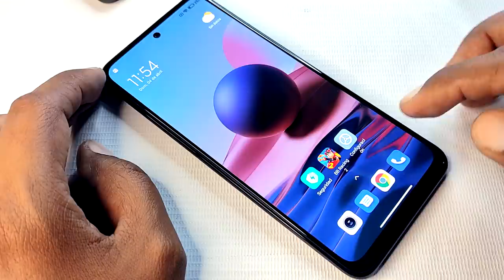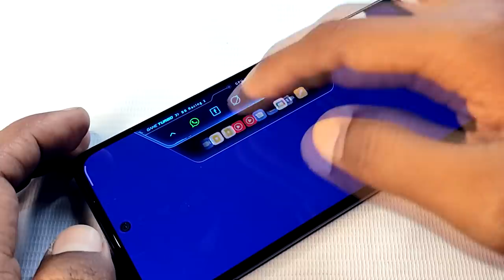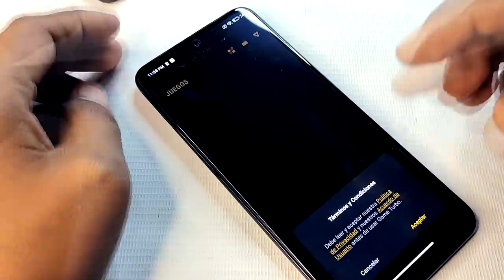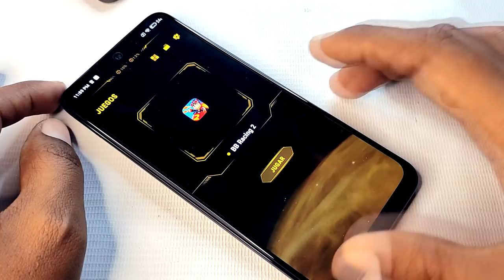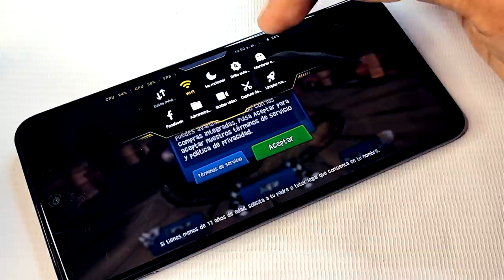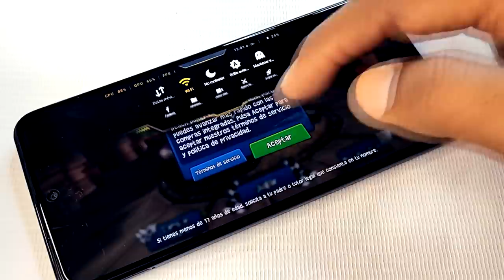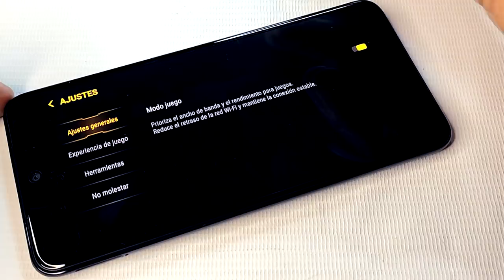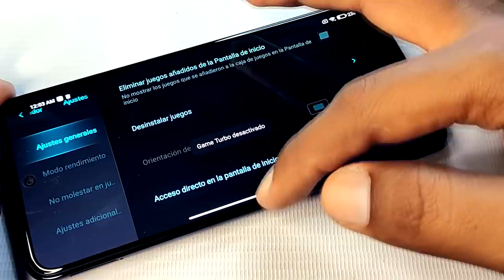Nuevo GAME TURBO - Descarga - Instala - DISFRUTA (para cualquier XIAOMI)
Nuevo Game Turbo para tu Xiaomi
lo puedes usar en cualquier dispositivo celular de la marca de Xiaomi